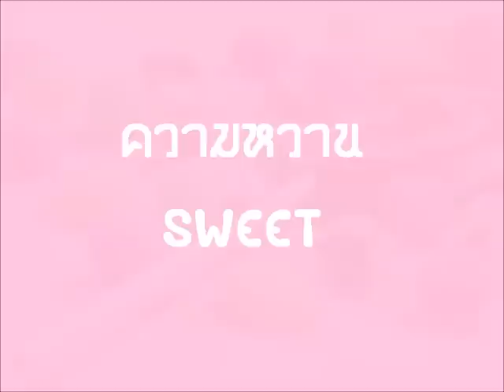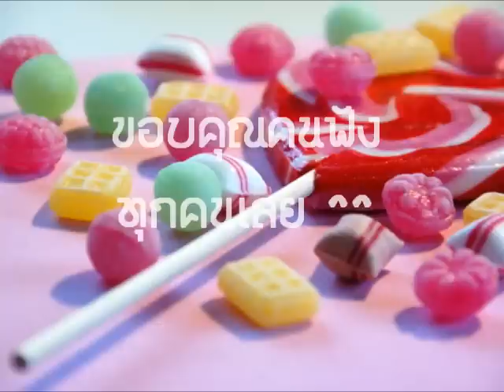ความหวาน (อะแคปเปรั่ว ver.) Cover by จ้าวฮะ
ไม่ได้ฮัพโหลดเพลงซะนานเลยยย อยากร้องเพลงมากกกกก
คราวนี้กลับมาพร้อมกับเพลงไทยบ้าง หลังจากแต่งเพลงเกาหลีให้กลายเป้นเลงลูกกรุงได้แล้ว ๕๕๕
ที่จริงเพลงนี้เคยเอาไปประกวดแต่ไม่ผ่านเข้ารอบซะนี่ = ='' ไม่หวานเหมือนชื่อเพลงเลย
แล้วก็บวกกับอบากลองทำอะไรใหม่ๆดูบ้างเลยร้องเป็นอะแคปเปลล่าดู แต่ไหงกลายเป้นอะแคปเปรั่ววซะได้ ๕๕๕ แต่ยังไงก็ ตั้งใจทำ หวังว่าทุกคนจะชอบกันนะคะ โดยเฉพาะวิดีโอเนี่ย ทำไปหิวไป ฮา  ก็วันนี้น้องลุล่วงก็ขอยืมเพลงพี่ลุลามาร้องนิดนึง ๕๕๕

ก็ฝากเพลงอื่นๆในแชนเนลด้วยนะคะ

หรือทวิตเตอร์ อยากคุย อยากฟฟอลโลวเล่นๆก็แอดกันมา (ฮา)

ถ้าไม่ชอบหรือขัดดหูยังไงก็คอมเม้นบอกกันได้น้า หรือถ้าชอบติชมอะไรก็เม้นบอกจ้าวได้
จ้าวจะได้เอาไว้ปรับปรุงเพลงอื่นต่อๆไป กดล๊งกดไลค์กันคนละนิดก็ยังดี :))))
ยังไงก็ฝากเพลงนี้ไว้ด้วยนะคะ ขอบคุณทุกคนที่เข้ามาฟังมากค่าาา